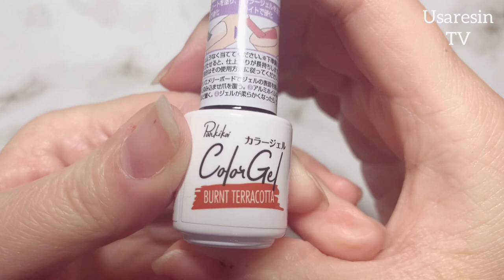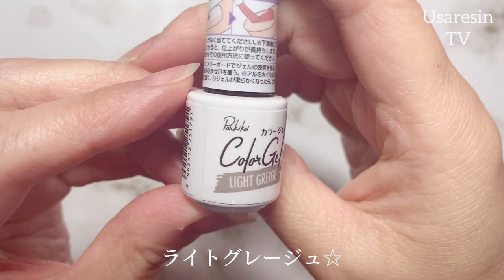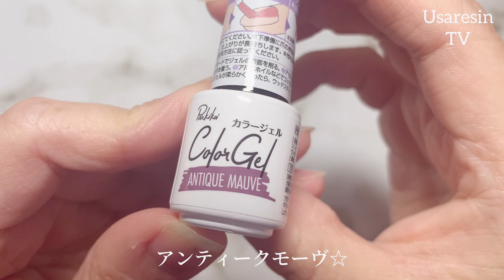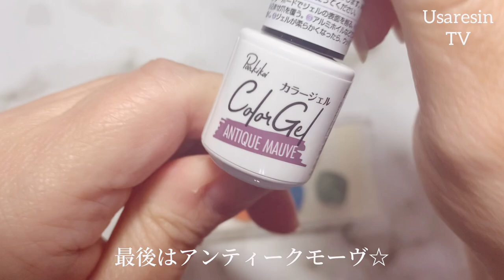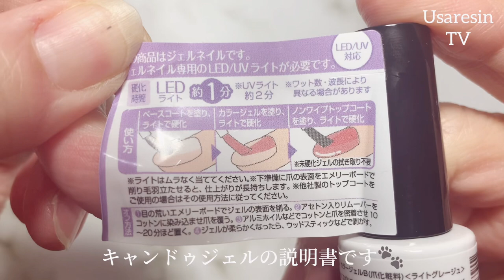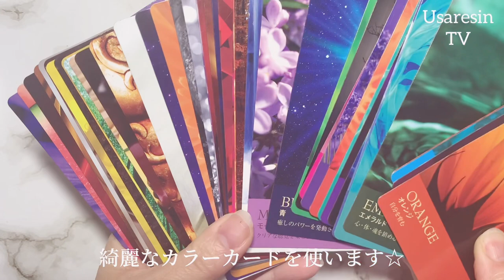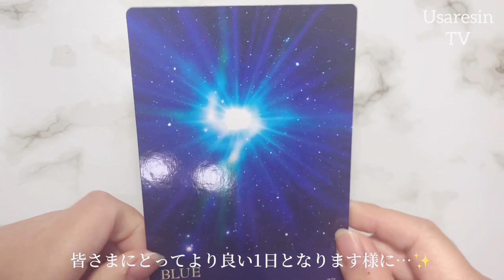【100均 レジン】冬の新色✨キャンドゥジェルのご紹介💅✨アースカラーが激かわ❣️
*:..｡♡*ﾟ¨ﾟﾟ･*:..｡♡*ﾟ¨ﾟﾟ･*:..｡♡*ﾟ¨ﾟ･*:..｡♡*ﾟ¨ﾟﾟ･*:.

*:..｡♡*ﾟ¨ﾟﾟ･*:..｡♡*ﾟ¨ﾟﾟ･*:..｡♡*ﾟ¨ﾟ･*:..｡♡*ﾟ¨ﾟﾟ･*:.

こんにちは、

本日の動画は……✨100均キャンドゥでまたまた可愛いcolorジェルが発売されていたので、ご紹介してみました☆
どれもアースカラーがとてもおしゃれで素敵なカラーばかりでした☆

❤︎動画内で使用しているカラーカード❤︎

（←日本語版）